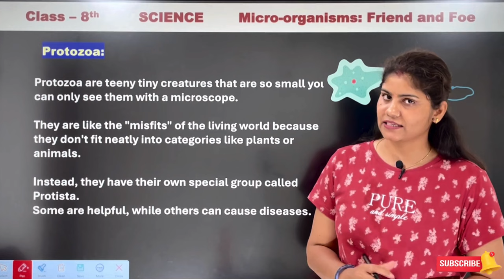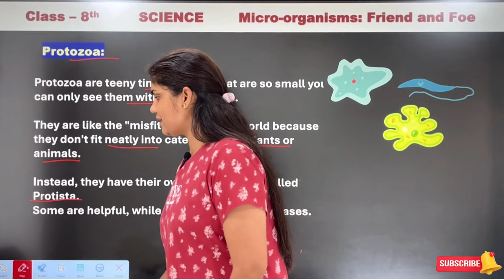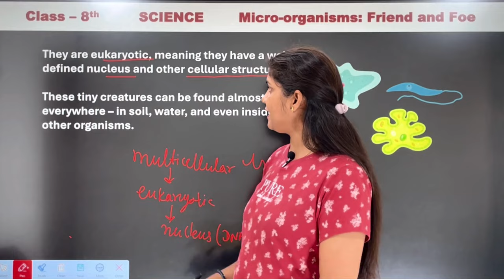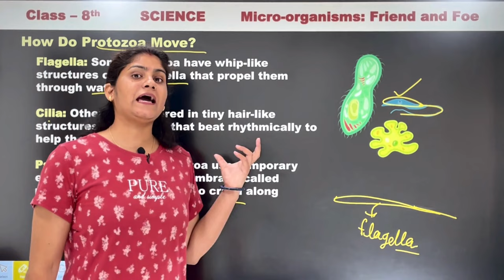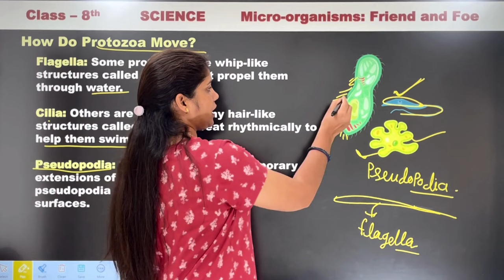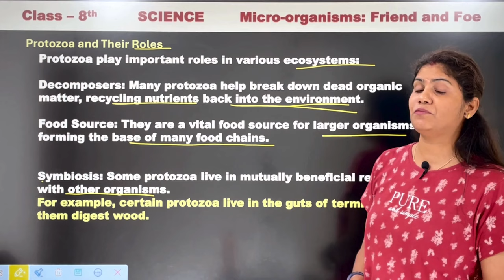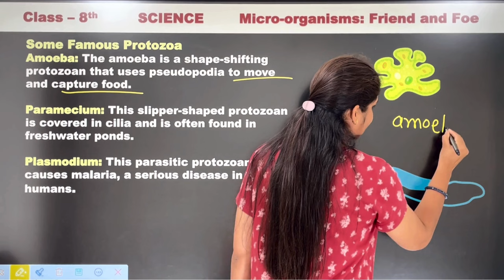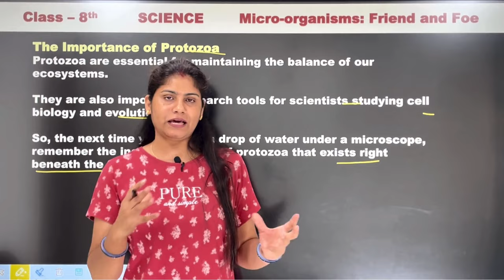what is protozoa ? micro-organisms : biology chapter 2 class 8 | CBSE/NCERT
Microorganisms and Where Do Microorganisms Live? | Class 8 Science Chapter 2 | CBSE 2024-25
class 8 science chapter 2 explanation,where do microbes live micro organisms full chapter explained clas 8 science,cbse class 8 science,microorganisms cbse class 8,ncert class 8 science chapter 2 microorganisms friend and foe